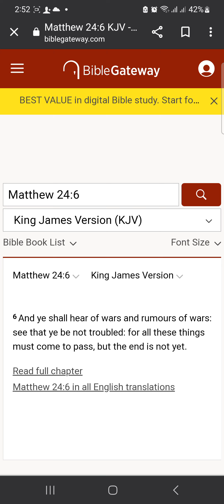These things must happen